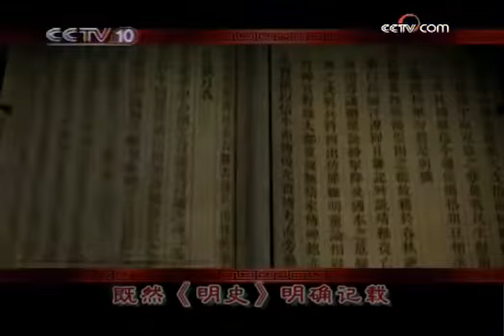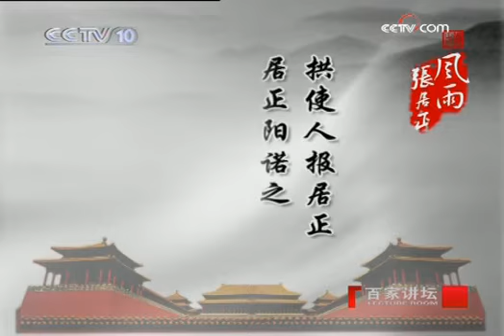风雨张居正（十）可疑的勾结